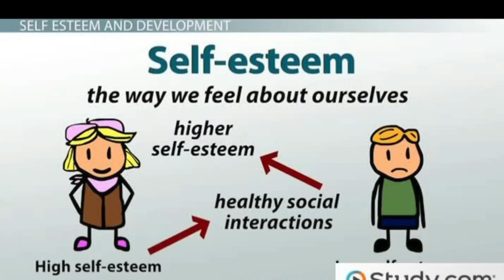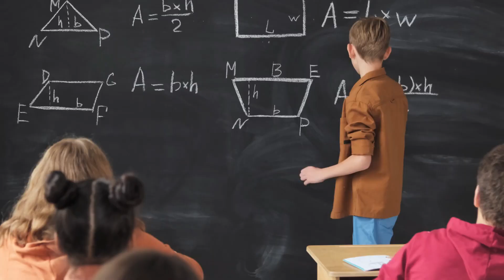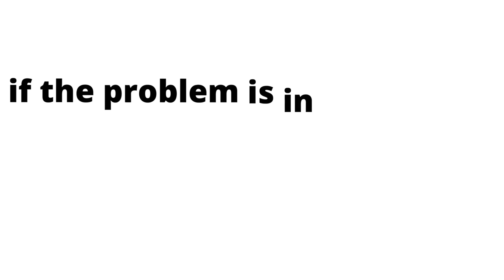7 Tips to Overcome Psychological ED (Mental Impotence)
7 Tips to Overcome Psychological ED (Mental Impotence)

IMPORTANT, read this...

Are you willing to try this natural route first, before moving on to the drugs and prescription medications?

Excellent.

Now lets get started on our first two Erections Boosting Protocols….